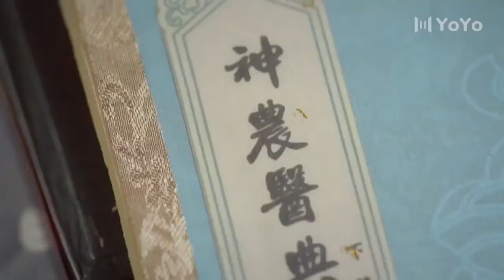💖一家三口团聚！超温馨💖坑爹儿子鬼医娘亲QINGLUO（刘学义/王梓薇/代斯/扈帷）